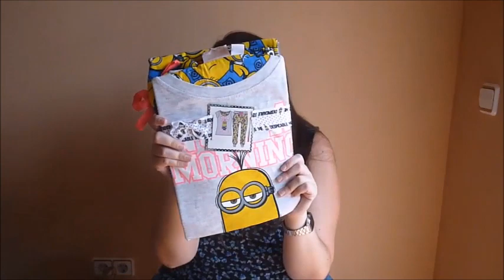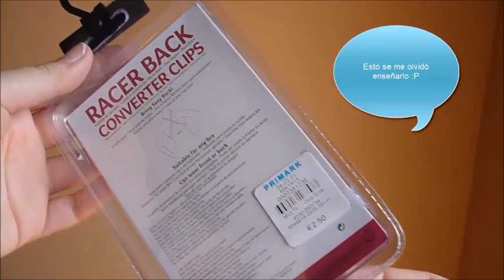Compras Primark (Julio)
↓↓↓↓ LEE AQUÍ ABAJO ↓↓↓↓

Buenas! Hoy os traigo este video que grabé a últimos de Julio o así, aún hay cositas que podéis encontrar, incluso más rebajadas, así que aprovechad! jeje.

El final no sé qué pasó que se me quedó ahí un poco pillada una imagen, lo siento! pero es la primera vez que hago tanta edición jaja para mí es un triunfo, os dejo las músicas que he utilizado,

Extra information

La segunda: Life of Riley

Extra information

Espero que os gusteee :)